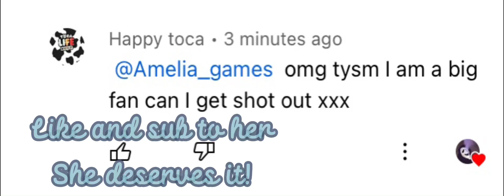Shout out to her!